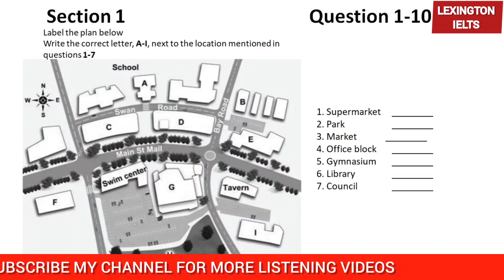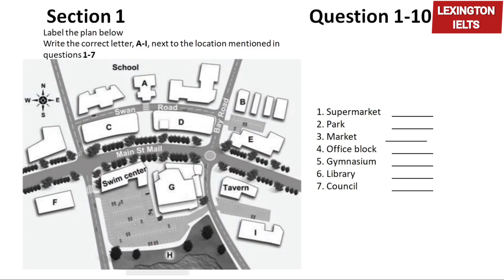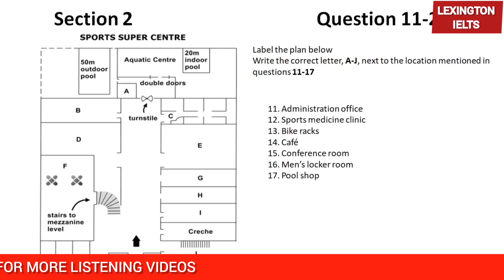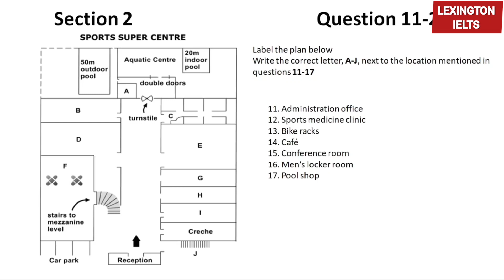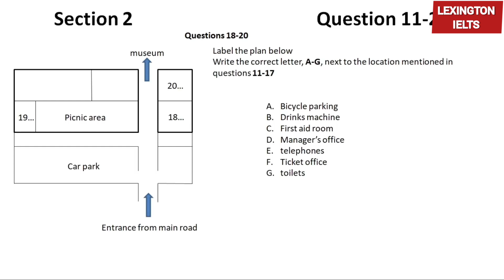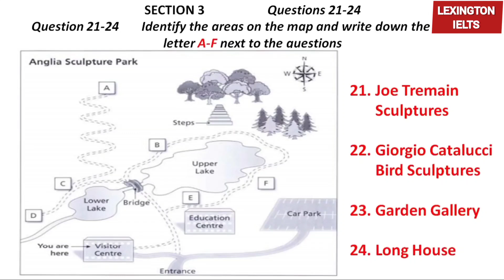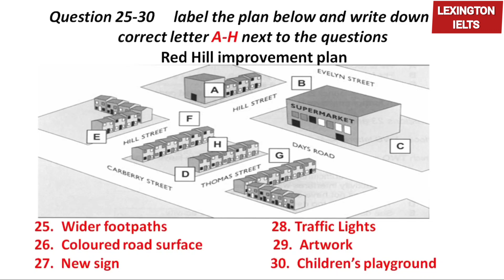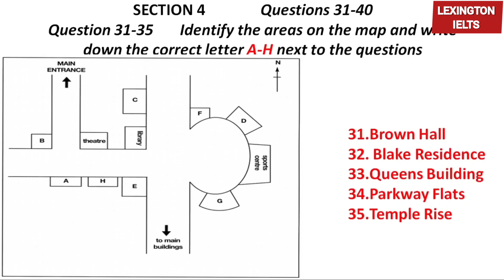TOUGH MAP IELTS LISTENING PRACTICE 29 DEC 2022 ielts ludhiana ieltslisteningtest#2022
I'm on Instagram as @lexingtonielts. Install the app to follow my photos and videos.

LUDHIANA PUNJAB